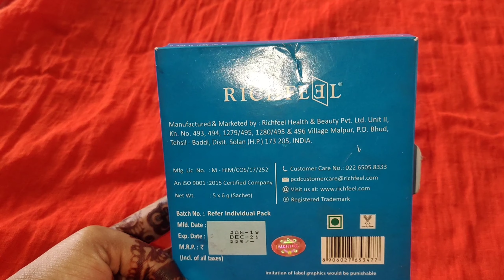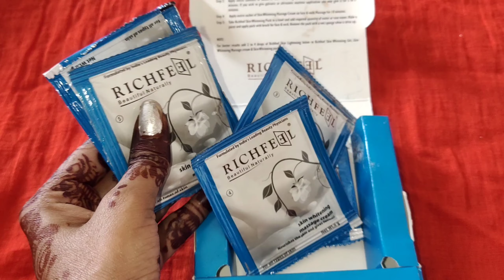Richfeel skin whitening facial review and demo ll facial at home 🏡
Skin whitening facial kit

Richfeel Skin Whitening Facial Kit 30g